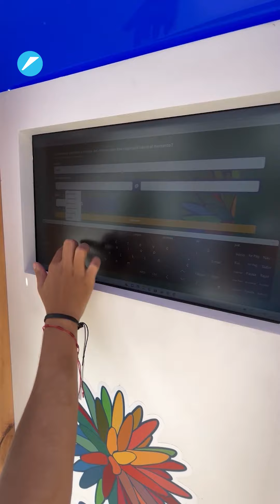¿se imagina pagar por el aire que respiramos? | El País Cali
En la COP16 hay una máquina que le indica cuánto dinero debería pagar por ello desde el momento en que usted nació hasta la actualidad.